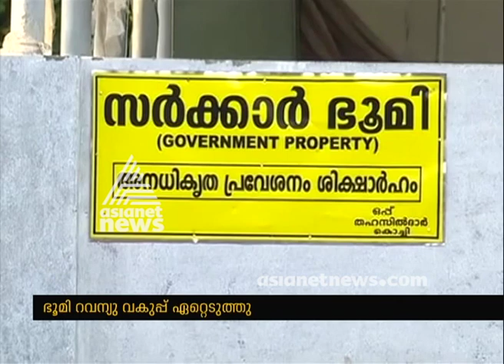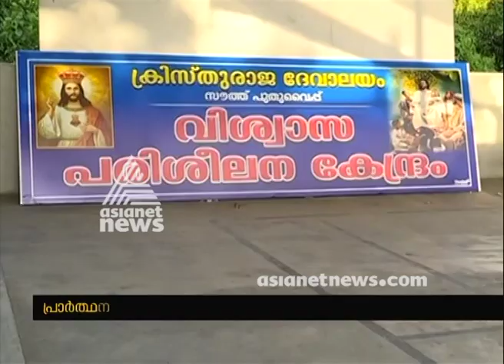Revenue dept attached the land which was in hands of Puthuvype Church